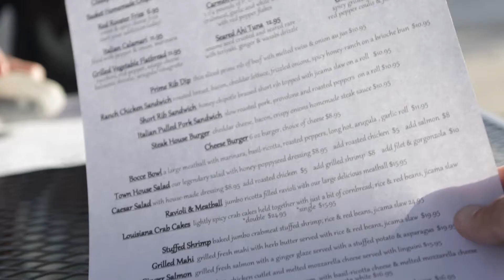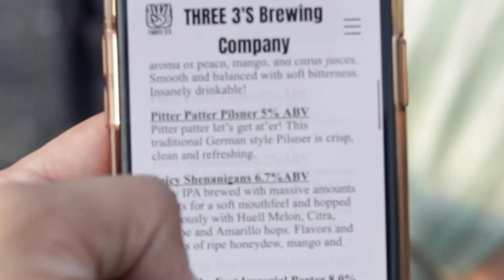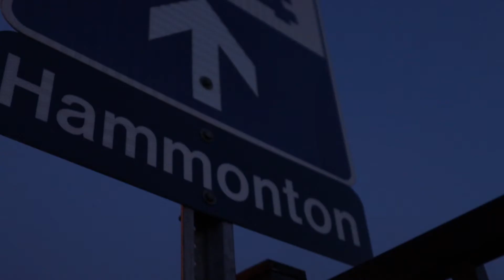unexpected date night in the new normal